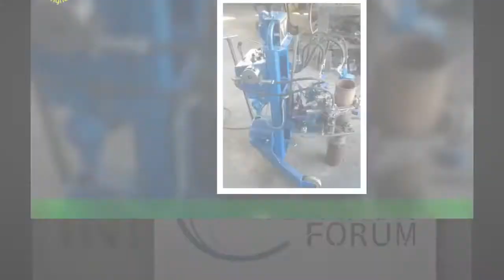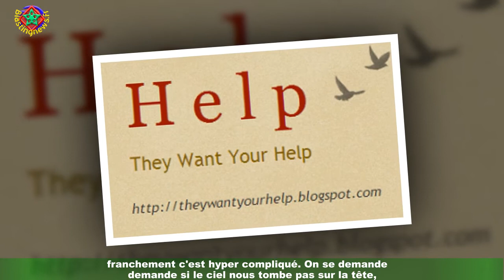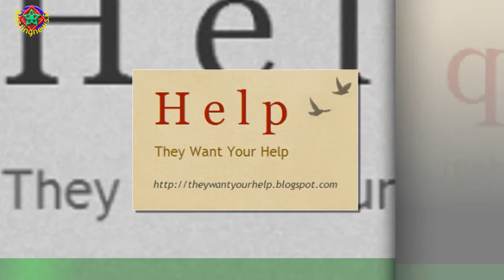Sandrine Arcizet (Les Animaux de la 8) opérée coeur ouvert : "Je pensais vraiment mourir..."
Un souvenir douloureux. Alors que Sandrine Arcizet rayonne quotidiennement sur C8,dans l'émission Les animaux de la 8, difficile d'imaginer qu'il y a un peu plus d'an an,elle frôlait la mort. En effet, en 2019, la jolie blonde - alors âgée de 43 ans - a subi une lourde intervention chirurgicale après qu'on lui a diagnostiqué un anévrisme de l'aorte.